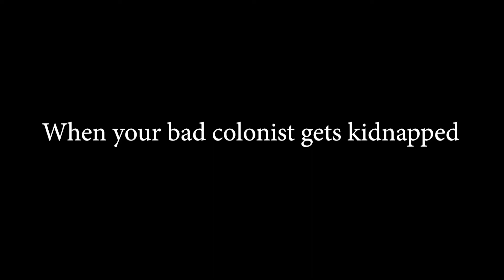When you bad colonist get kidnapped VS when your pet dies in Rimworld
One of the two is sadder than the other

Feedback is always appreciated, as well as likes and stuff